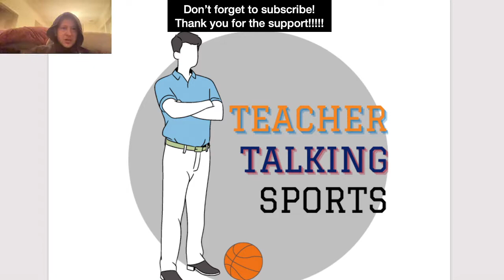The Mount Rushmore for the Baltimore Ravens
Let's continue our series of NFL Mount Rushmores with the Baltimore Ravens!